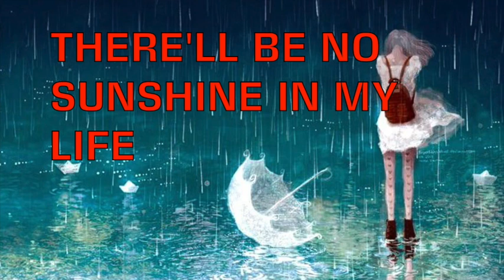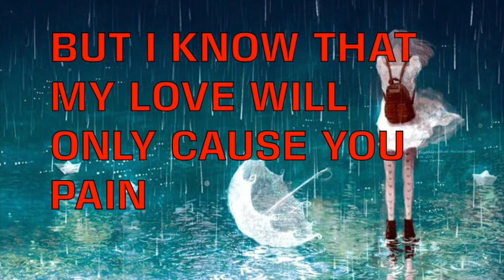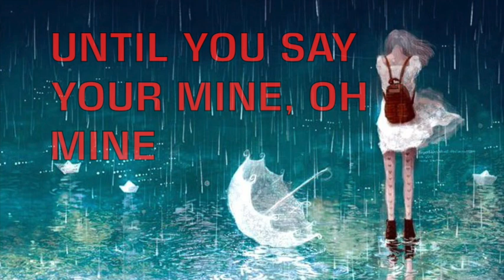RAIN WITH LYRICS BY DONNA CRUZ